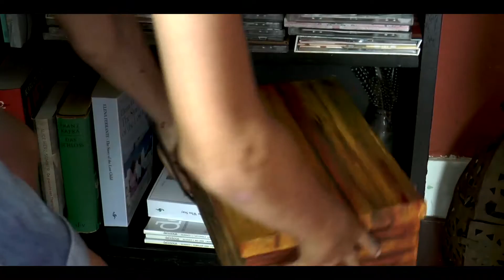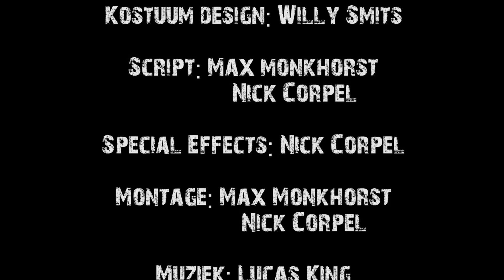Rêve || Full movie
Hallo iedereen!
Hier is mijn nieuwe korte film, gemaakt in vier dagen. Het was een super leuke week en ik heb enorm veel plezier gehad om de film te maken.
Ik wil iedereen heel erg bedanken die heeft meegeholpen! De namen worden in de aftiteling genoemd.